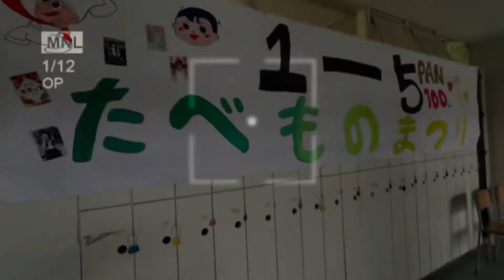1-5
Ichimae High School Festival 2021 video competition.
“Share” and “like” to make the students happy.
第23回けやき祭が開催されました。各クラスが思いを込めて動画を作成しました。是非、ご覧ください。いいね！ボタンをお願いします。